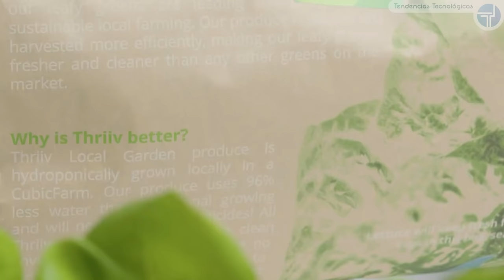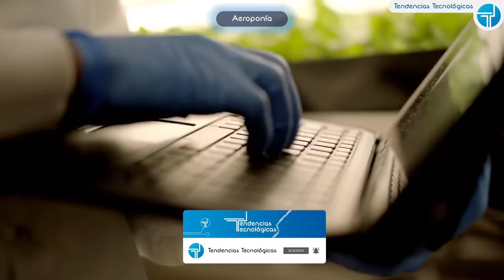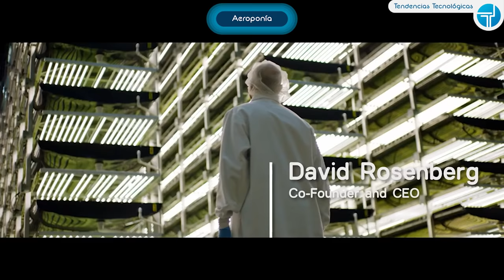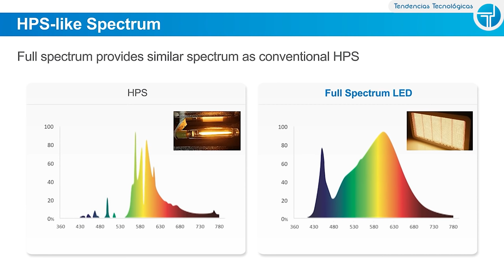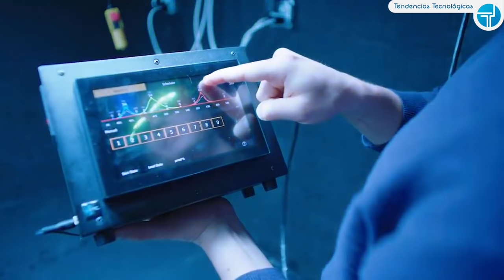Las Tecnologías de la Agricultura Vertical Urbana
Miles de millones de árboles son talados cada año para incrementar los terrenos destinados a la producción agrícola.

En cuanto al agua, la agricultura tradicional consume hasta el 70% del total del agua dulce utilizada a nivel mundial.

Y los alimentos de normal, recorren miles de kilómetros antes de llegar a nuestras mesas, lo que supone una parte importante de las emisiones de dióxido de carbono a la atmósfera.

Pero, una nueva era de la agricultura está surgiendo y su nombre es “Agricultura Vertical”.

🔥 Y tú, ¿estás preparado para el futuro?